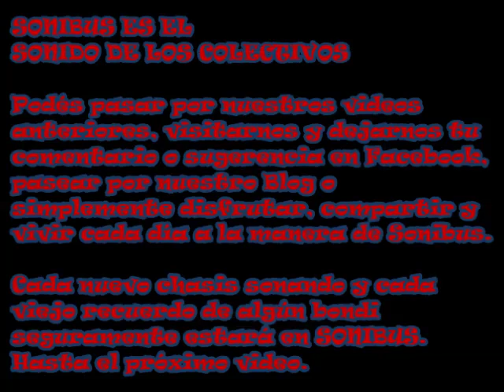🎧 ASF - 1659 (Agrale MT15.0)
⚙ Datos Técnicos ⚙
🔩 Línea: 40
🔩 Interno: 1659
🔩 Empresa: GRUPO AUTOBUSES SANTA FE
🔩 Chasis: AGRALE MT15.0 LE
🔩 Transmisión: CAJA AUTOMÁTICA - ALLISON T270
🔩 Piso: Super Bajo
🔩 Ubicación Del Motor: ATRÁS
🔩 Carrocería: NUOVOBUS
🔩 Cantidad de Asientos: 25
🔩 Año: 2012
🔩 Foto: SONIBUS
🔩 Lugar de la Foto: CÓRDOBA CAPITAL